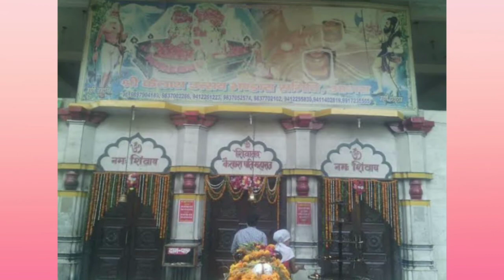Top 5 facts about Kailash Mandir | facts about lord shivaji temple | top 5 khazana